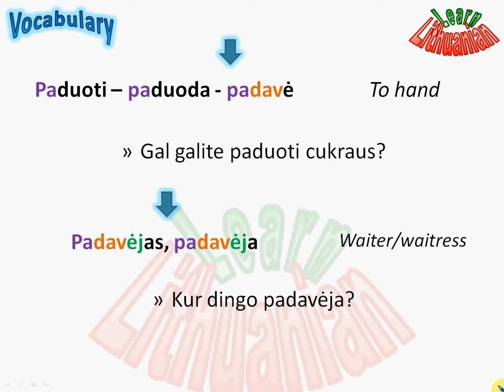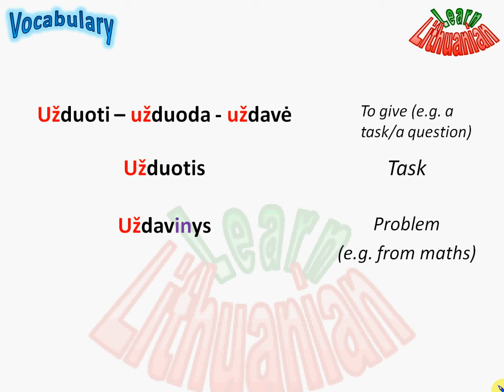Lithuanian Vocabulary - Verb 'to give' (duoti)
Fast and easy way to learn Lithuanian vocabulary!

Some words that weren't mentioned:
IŠPARdavIMas - a sale
ATIduoti - ATIduoda - ATIdavė - to give away

Instead of learning every word separately, learn a whole word family. Individual words in those families mostly have the same roots but different suffixes, prefixes or endings. There are also some sentence examples. Verbs are shown with their three basic forms: infinitive, present tense 3rd person (he/she/they) and past tense 3rd person (he/she/they).
Each video contains a few word families and some other words associated with the topic.